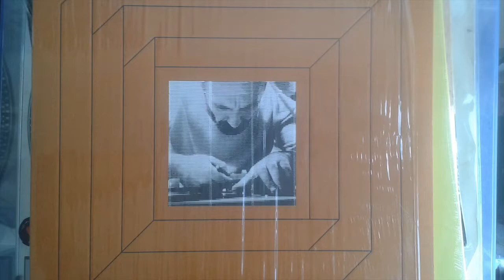Bernard Parmegiani "De Natura Sonorum" 1975 (HD vinyl rip)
recolllection GRM
REGRM 009

Disc 1: Première série

face 1
1 incidences / résonances
2 accidents / harmoniques
3 géologie sonore

face 2
4 dynamique de la résonance
5 étude élastique
6 conjugaison du timbre

Disc 2 : Deuxième série

face 3
7 incidences / battements
8 natures éphémères
9 matières induites
10 ondes croisées
11 pleins et déliés

face 4
12 points contre champs